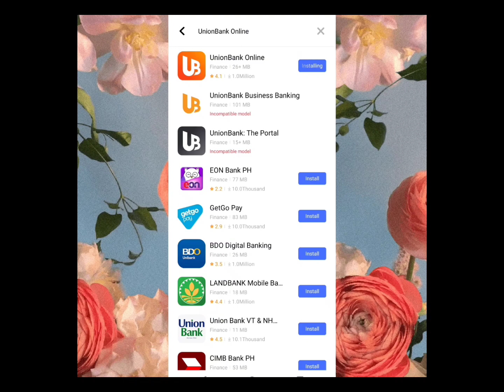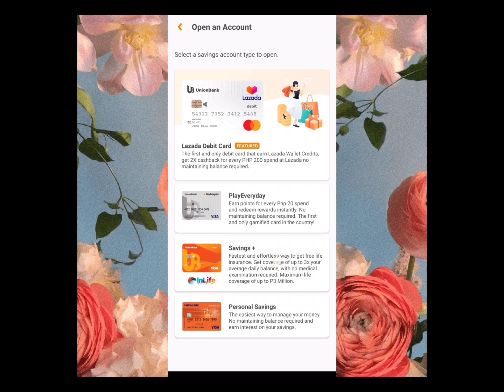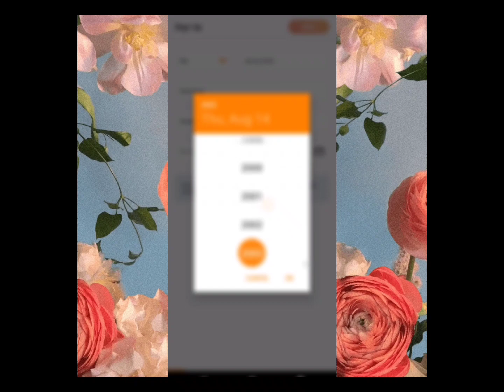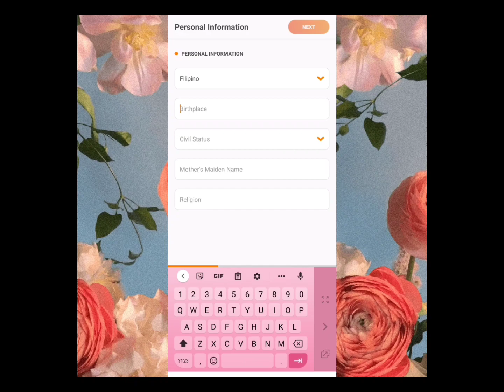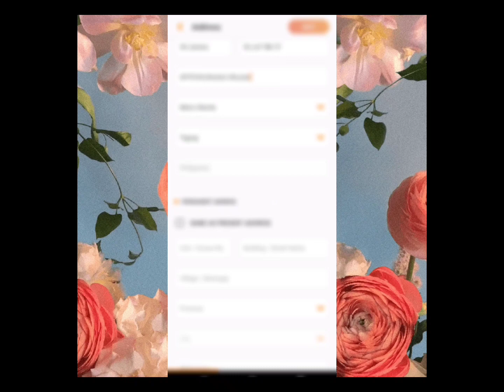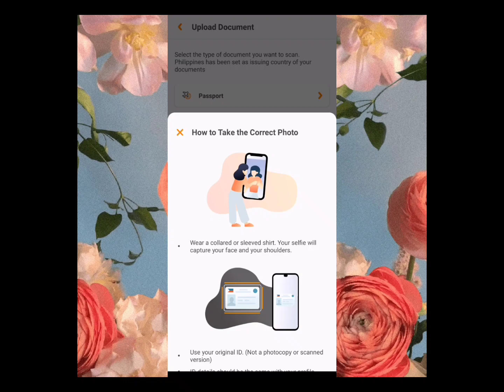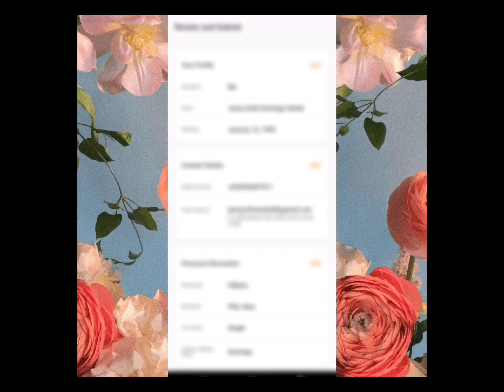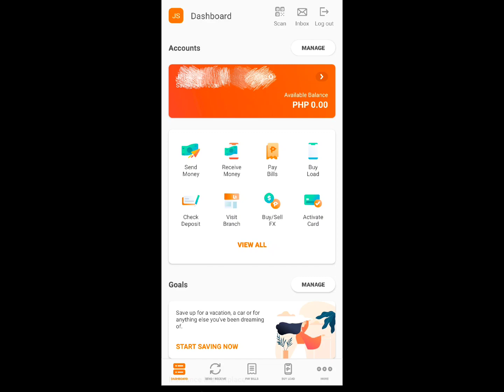HOW TO OPEN UNION BANK ACCOUNT ONLINE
Personal savings account ay zero maintaining balance and zero initial deposit pero meron lang bayad na Php350.00 every year if may 10k ka sa Account mo. Remember di ka mababawasan ng 350 if di mo ma maintain ang 10K sa personal account mo.